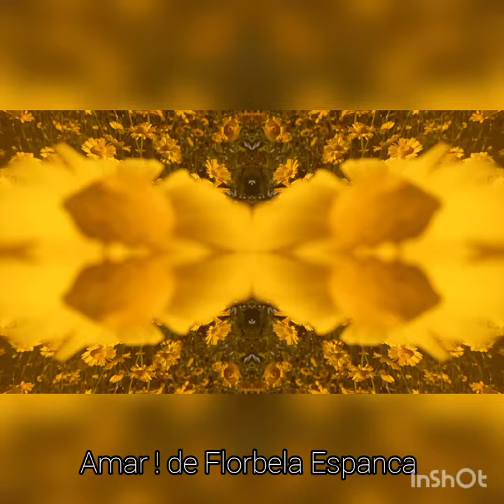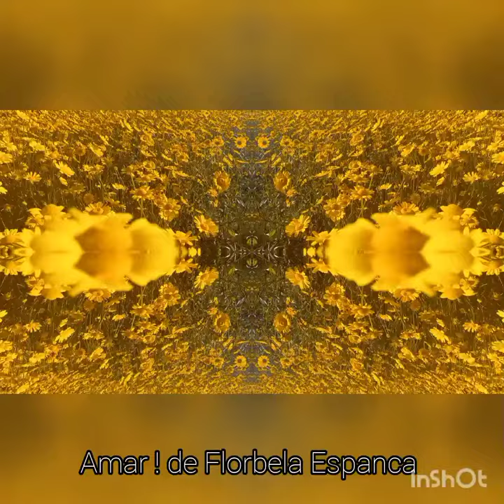Poema Amar! de Florbela Espanca.⚘💖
Se gostou do vídeo, deixe o seu comentário, subscreva, Compartilhe!Ajude a Voz dos poetas a chegar mais longe! um beijo!  🌹